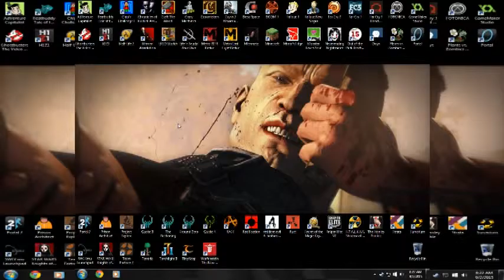Fails at The Reckoning - part 17/18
Follow the failings of KoreRat in Quake II Mission Pack: The Reckoning.  What starts with a minor collision ends somewhere on the Strogg moon.

Continuing the journey across my most loved game, I play my way through Quake 2's first Mission Pack.